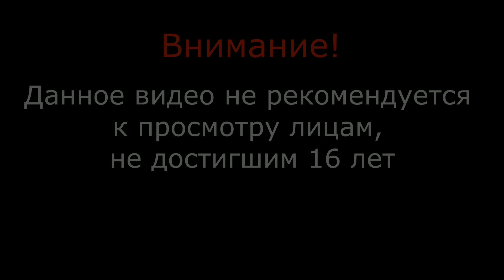Альпинист - (Far Cry 4 - серия 19) , прохождение игры с oldgamer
Расписание выхода новых серий (время московское)
      понедельник-среда: 14:00-16:00;
      четверг-пятница: 12:00-15:00;
      суббота-воскресенье: 9:00-11
Ежедневно по 2 серии прохождения игр с OldGamer.
Сейчас идет антология Far Cry.  Уже Far Cry 4 , выпуск 2014 года. Место действия - Гималаи. Охота, рыбалка, исторические достопримечательности, обширная культурная программа! Присоединяйтесь, чтобы не потеряться.